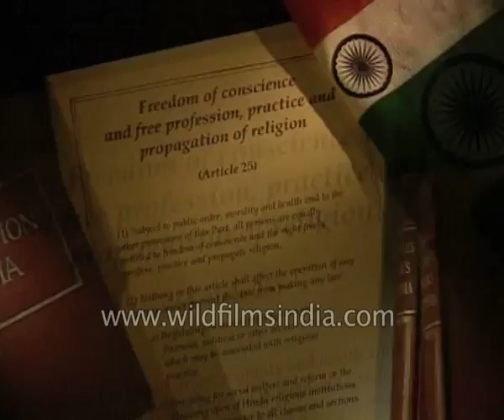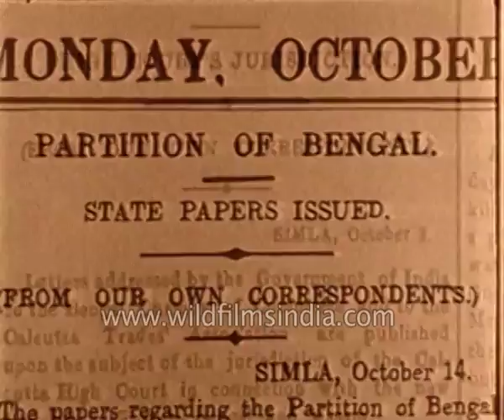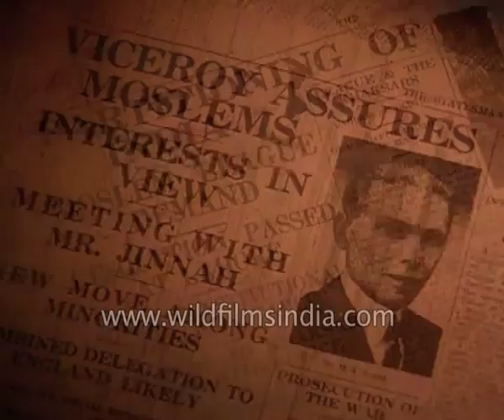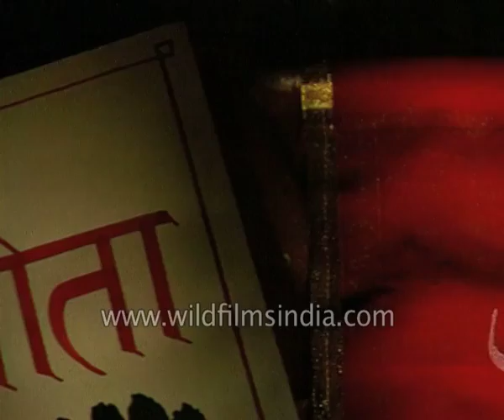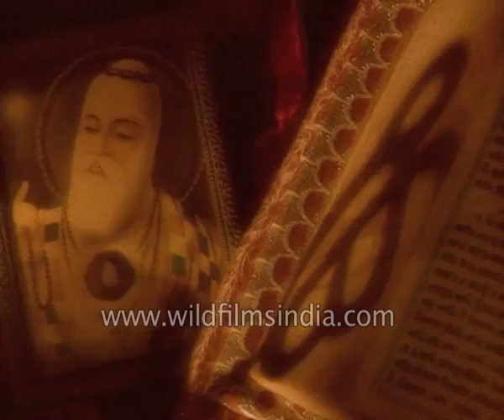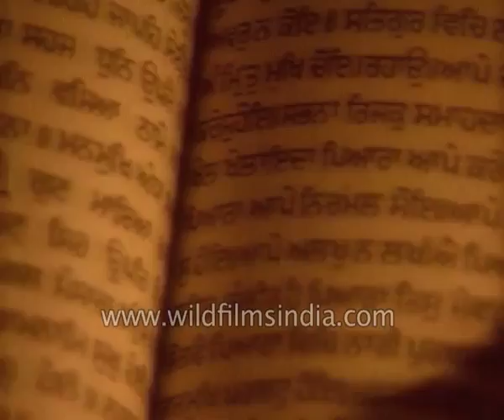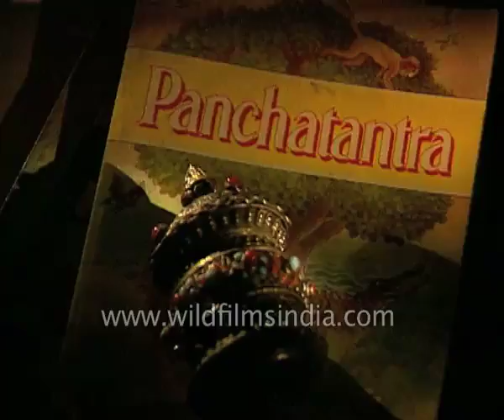The Making Of A Nation (Secularism)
To commemorate 50 years of our country's freedom, The Ministry of External Affairs  commissioned Moving Picture to showcase India's strides under ten different heads for a ten part series.
While the discourse on Secularism is an ongoing one, this part of the series presents the narrative at a stage about 20 years ago. It evocatively renders the preservation and contribution of various diversities that have  defined the Indian Nation

Nilendu Sen is a multiple award winning
Television Producer Director, and writer.
Contact Nilendu
Nilendu Sen
DOB: 20/04/1966
Residence: Greater Noida in the National Capital Region of Delhi